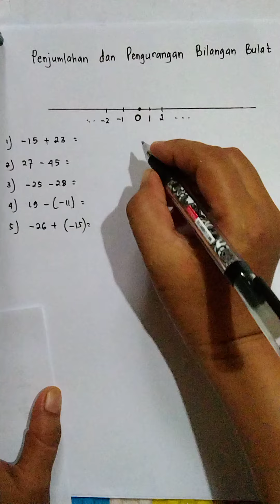cara mudah penjumlahan dan pengurangan bilangan bulat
Luar biasa...cara ini bisa mempermudah siswa mengerjakan soal - soal penjumlahan dan pengurangan bilangan bulat
soal penjumlahan dan pengurangan bilangan bulat sering masuk dalm ujian sekolah. sebagian besar siswa masih sulit memahami materi ini. diharapkan setelah melihat dan memahami video ini, siswa bisa menyelesaikan soal - soal tentang penjumlahan dan pengurangan bilangan bulat.